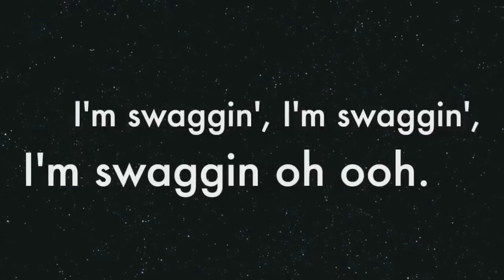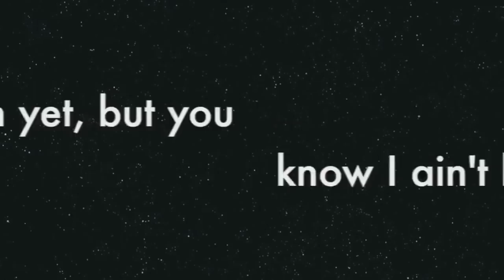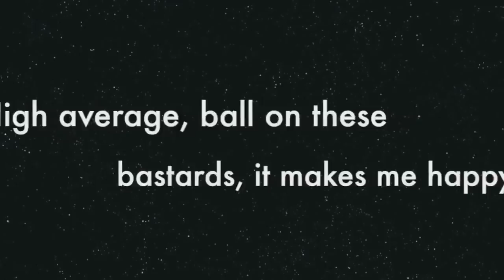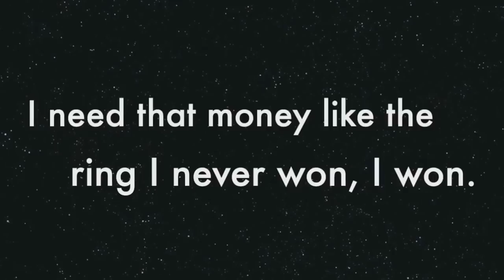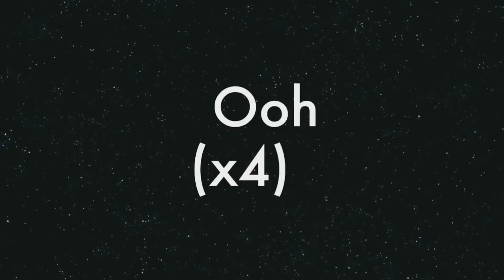Post malone White Iverson